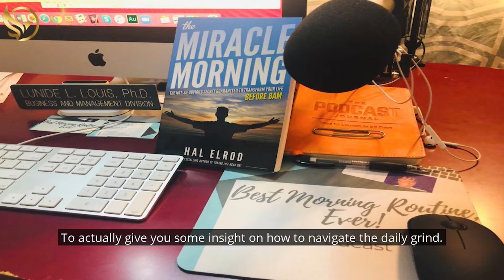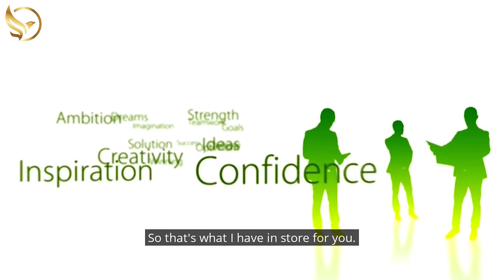How To Keep Anxiety At Bay: Tips For A Chill Morning Routine and Start Your Day On The Right Foot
Let's Gets up, Dress up, and Show up!

A morning routine can help take the edge off of your day, and to start it off on the right foot.
 In this video, we share tips that can help you keep anxiety at bay and make your mornings more productive.

Best Morning Routine, Ever! shows you how to create winning habits & morning routines to optimize your performance with minimal time, effort, and frustration.

Lunide is a Habit Psychologist, Best-Selling Author, Professor, and the Podcast Host of the Best Morning Routine, Ever! The fastest-growing habit-building company — helping business owners worldwide create winning habits & morning routines for bigger success!

Over the years, Best Morning Routine, Ever! has grown from a well-known podcast to a prestigious morning routine app. It now provides Habit Rewiring™.

In as little as 21 days, Habit Rewiring™ quickly replaces your old habits, eliminates mental and emotional blockage, and decodes your brain so you can close the gap between where you are now and where you want to be — in weeks vs. months or even years.

🚀 Want to Discover How To Avoid Making The HUGE Mistake of Waking Up And Instantly Looking At Your Phone, Scrolling Social Media — In Just 21 Days 🚀

🚀 Podcast the Best Morning Routine, Ever! 🚀

📱 HitSavers: 9-actionable items done in 9-mins to HACK your morning!!! To improve the quality of your day -- your life! Try it today for free! 📱

Video Link: